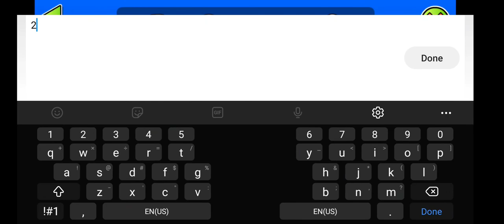The Devourer, by Whirl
*I am a mobile (Samsung) Geometry Dash player who specializes in bossfights of any length and most difficulties.*

*Attempt count: 5:14.*

So, The Devourer had been sitting in my Agenda folder for a while, then I got a request to play the level, so I pushed the priority of beating it up.  I ended up really enjoying it- it told such a nice story- which is good for me, because I died in the end bossfight 5 times before I beat it.  In a 3 and a half minute level.

The level is surprisingly very straightforward with its gameplay- the difficulty comes entirely from memorizing how to enter or come out of a gravity portal.  The gameplay itself is extremely fun, more so than I expected (skill based gameplay isn't usually this fun, unless the name of the level is Mechanical Showdown lol), and everything is high satisfaction to play.  The one thing I would change about the gameplay is to not have so many invisible objects in the ship bossfights.  And God, while I've never before played Terraria, if this is what it's like, it must be an amazing game.

Tips:
- The best tip I can give you for this level is practice, and get substantial runs from the beginnings of the harder parts I list below.  Also, remember that the transition at 70% is indeed a WAVE.
- Check yourself at 17%.  Don't spam, find a pattern that works for you.  You technically can't touch any of the black orbs or the boss, so watch out for that.  However, you should watch out for a few other specific things in this boss- for one, go up RIGHT before you hit the green portal at 21%, but don't go up in that portal a ton (you'll hit something and die).  Also, be aware of the spikes on the D-Block platforms at 22% (when you're going down) and at 23% (when you're going up).
- There are some wacky portal transitions in all the ship bossfights.  Here are the ones for the 24% boss: You want to have some pretty dramatic angles of approach with most of these portals.  Don't approach them early on; rather, hold into them for a more steep and late entrance and let go right before you hit the portal.  For the blue gravity portal at 26% however, don't do this, and do a more gradual approach- when you teleport through the portal though, make sure you go right back to having more dramatic angles (like, immediately too).  This pattern in the bossfight is determined by the projectiles the boss throws at you, and the actual path the boss appears on.  Also, at the blue gravity portal at the end of 27%, make sure to GO UP.
- Here are the transition tips for the 38% bossfight:  Most of these are ease-in transitions... where you go in tapping, and you keep on tapping anyways despite the portal change.  This is where your skill comes in.  You need to be aware of the portal change, and be comfortable enough with the mechanics of ship on all gravities to react appropriately to the given situation.  At 38%, let yourself fall and hold a line until the yellow gravity portal at 39%, where you then slowly let yourself fall (do not just stop tapping, you will descend steeply and die).  Go up into the teleport portal at 40%, and keep slowly letting yourself go up throughout the whole teleporting process (don't lose ground).  When you become big at 44%, the first two portal transitions are all swooping movements- swoop over the group of glowing orbs at 44%, let yourself fall into the yellow gravity portal at 45%, slowly let yourself fall then hold the line, and finally pass through the blue gravity portal at 46% and let yourself fall.  At 47%, as soon as the tail of the exotic worm passes over you, drastically swoop directly upwards on the arrows. For this bossfight, it is a VERY good idea to remain on the arrows.
- At 86%, let yourself slowly descend into the teleportation portal, then hold the line until the red orb, where you will then click and hold. Hold until you clear the tops of the sea urchin looking things at 88%, then hold a STRAIGHT LINE until you hit the yellow gravity portal at 90%, where you then hold (make sure to tap the red orb- and don't hold that, just tap it). You don't have to tap again until you enter the mini portal at 91%. Again, don't hold the yellow orb when you tap it at 92%, though when you pass through the teleportation portal, you will want to go up. You also want to move upwards (well, downwards) at the yellow gravity portal at 93%, but at both the mini portal at 94% and the blue gravity portal at 95%, you will want to fall down slightly (though you keep going down with 94%, and you hold the line at 95%- don't go down too much here, you'll die). When you pass through the teleportation portal at 96%, you also want to go down, though you have to recover quickly in order to move up again before you reach the next teleportation portal. Fall into the green enlargement portal, swoop over the few orbs and let yourself fall into the gravity portals, and yeah!

Level: The Devourer, by Whirl
Demon difficulty: Medium
Stars: 10
Song: Source of the Universe, by DMDokuro